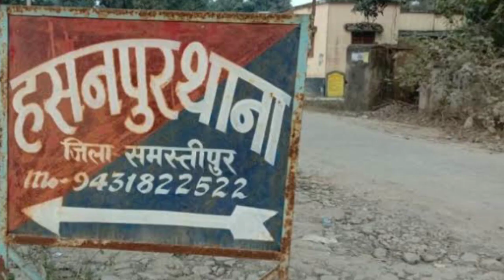samastipur:दिनदहाड़े व्यवसायी को गोली मार जख्मी किया,गंभीर स्थिति देख चिकित्सक नें बेगूसराय रेफर किया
samastipur: सशस्त्र नकाबपोश अपराधियों ने दिनदहाड़े किराना दुकान व्यवसायी को गोली मार जख्मी किया,व्यवसायी की गंभीर स्थिति देख चिकित्सक नें बेगूसराय रेफर किया,घटना का कारण अस्पष्ट नहीं,पुलिस सीसीटीवी फुटेज खंगाल मामले की तहकीकात में जुटी,घटना हसनपुर थाना क्षेत्र के दुधपुरा का है - city channel